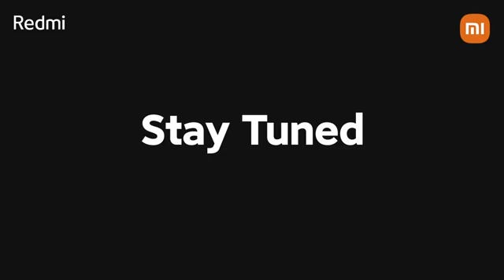best facilities Redmi note 7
best facilities for Redmi note 7 camera testing challenge